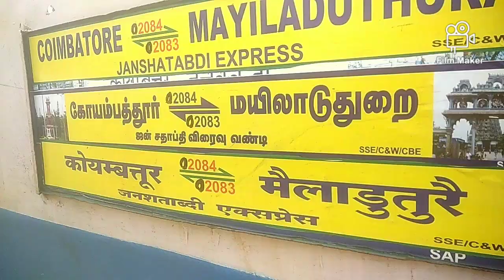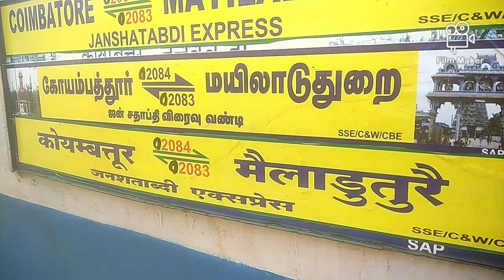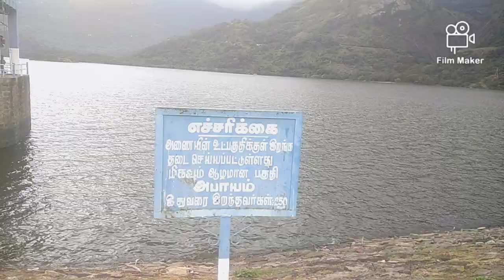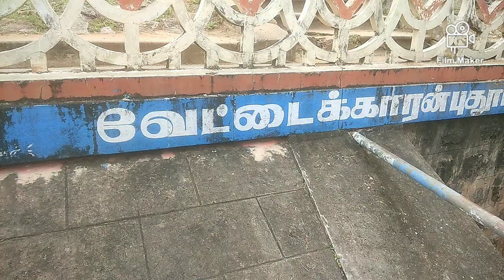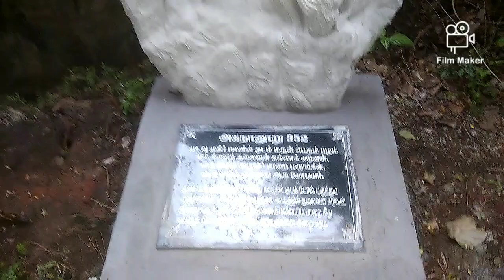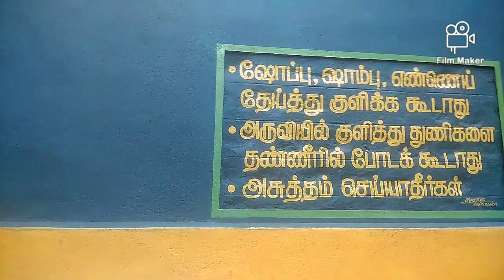மேற்கு தொடர்ச்சி மலை | Western Ghats Travel Diary 🏞️🚂🚘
பரபரப்பான நகர வாழ்க்கைய தாண்டி ஊருக்கு வெகு தொலைவுல ஜில்லுன்னு கண்ணுக்கு குளிர்ச்சியா பொலிஷன் இல்லாம சுத்தமான காத்தும் தண்ணியும் கூடவே பனிசாரல் மேகமும் நம்மள தொட்டு போனா எப்புடி இருக்கும் ? கண்ணுக்கும் கருத்துக்கும் தீனி போட்டுட்டு அருவியில குளிச்சி ஃபிரஷ்ஷான மீன டேஸ்ட் பண்ணா ஸ்ஸ்யப்பா.